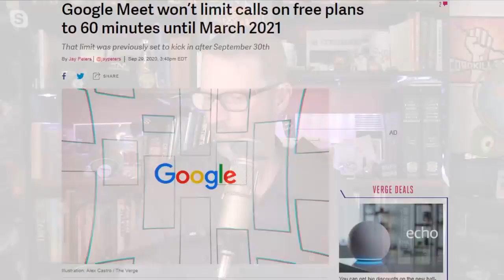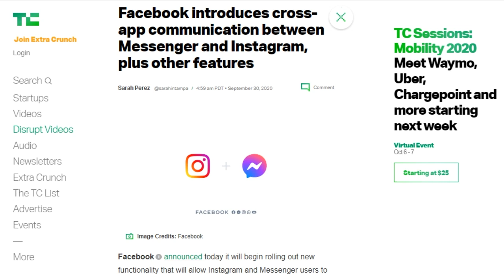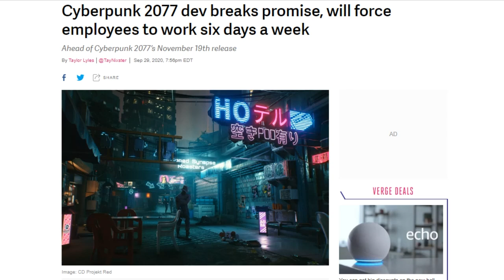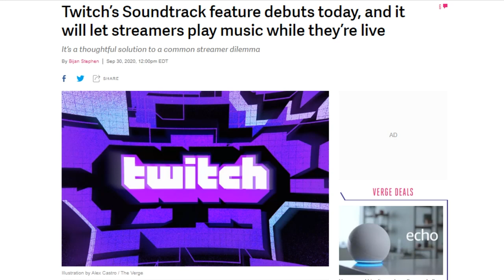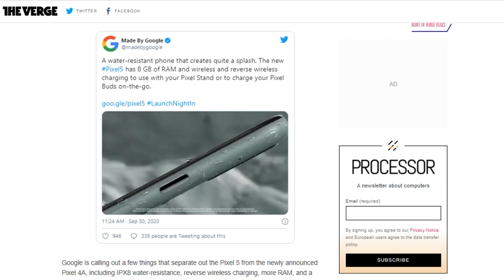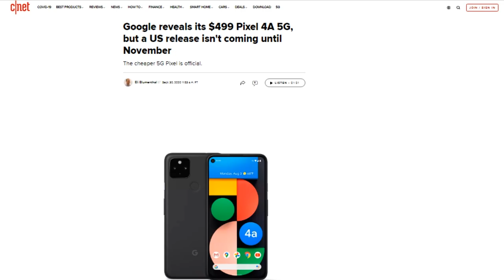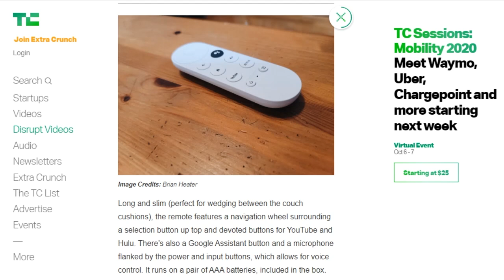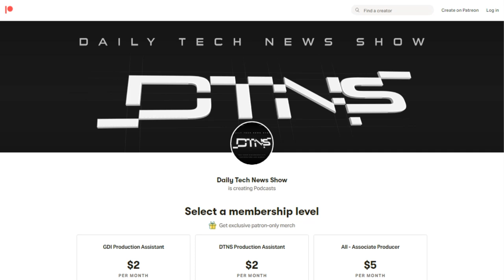What's Old is Google TV Again - DTNS 3877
Google announced new products including 5G Pixels, Google TV and Chromecast, and Nest Audio. We dissect and examine the products.

Today’s guest:
Scott Johnson

Next guest:
Justin Robert Young